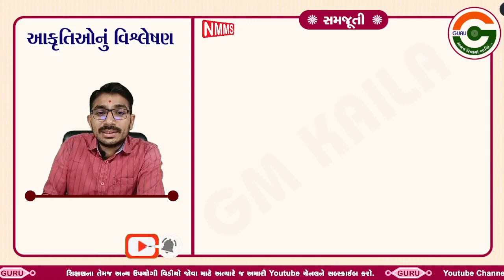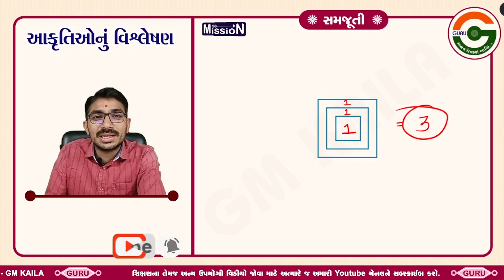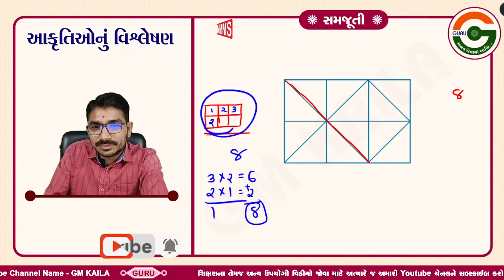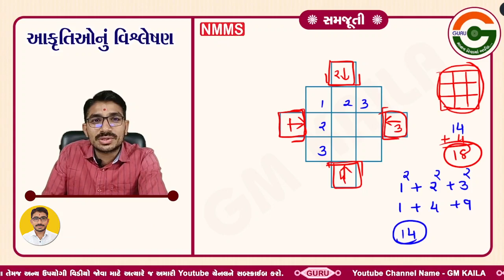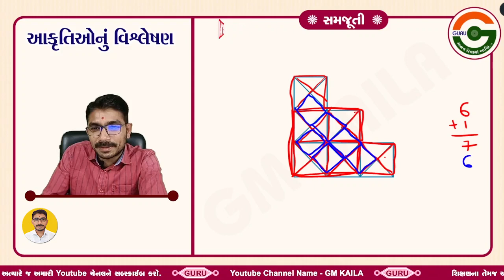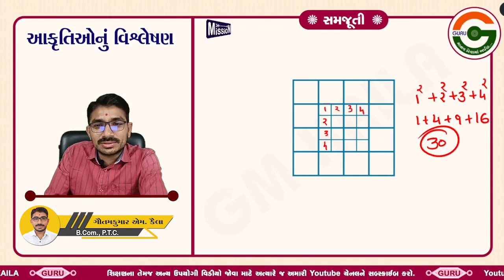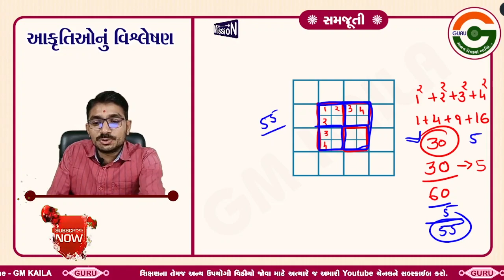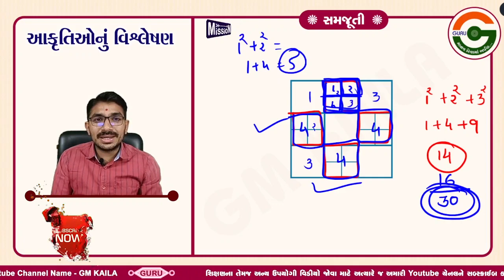Square-2 || આકૃતિમાંથી ચોરસ શોધવા || Reasoning Que || NMMS EXAM || COMPETITIVE || PAPER SOLUTION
Tulanatmak Kram
સરખામણીના પ્રશ્નો
શ્રેણીના પ્રશ્નો
Reasoning Question
NMMS EXAM
NMMS PAPER SOLUTION
VKPS Education
Disha ane Antar
how to count Square